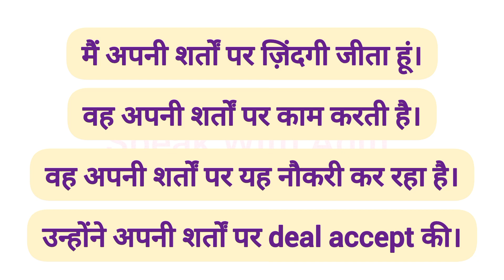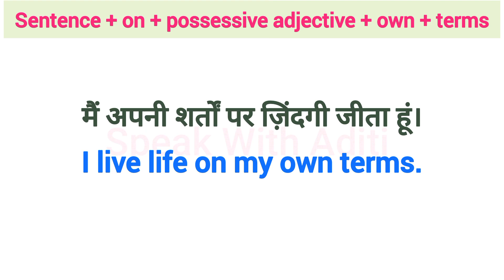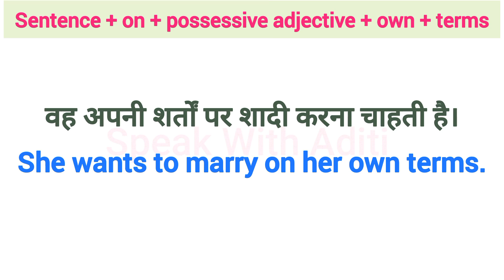Advanced English Structures | अपनी शर्तों पर | Daily Use Phrase | Advanced Structure in English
मैं अपनी शर्तों पर वहां जा रहा हूं।
I am going there on my own terms.

Thankyou!😊

advance english
advanced english
advanced structure
english structure
english conversation
hindi to english conversation
spoken english
learn english